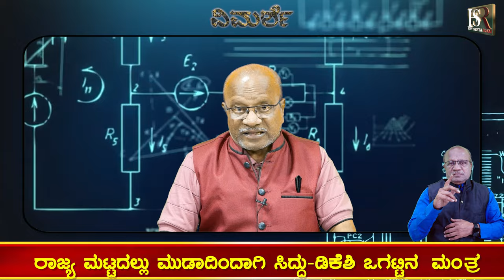SATISH JARKIHOLI &LAXMAN SAVADI UNITY |ಸತೀಶ್ ಜಾರಕಿಹೊಳಿ ಲಕ್ಷ್ಮಣ್ ಸವದಿ ಅಥಣಿಯಲ್ಲಿ ಒಗ್ಗಟ್ಟಿನ ಪ್ರದರ್ಶನ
Karnataka | ಕರ್ನಾಟಕ
Kannada | ಕನ್ನಡ